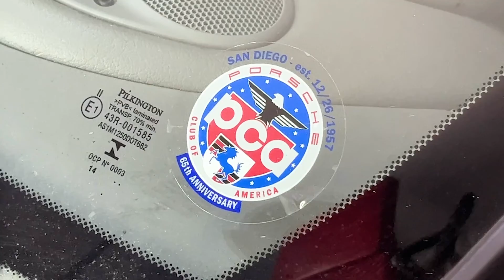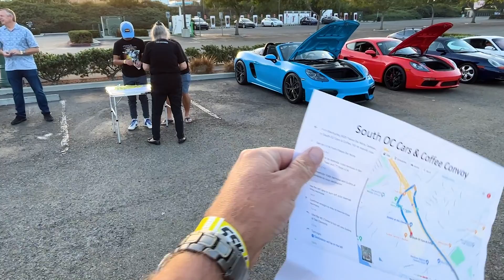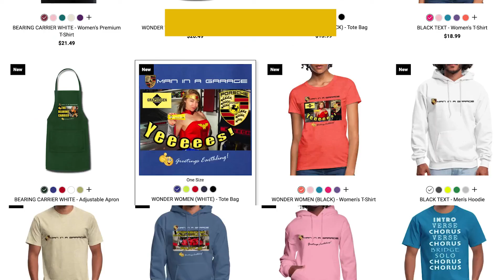The Porsche Club of America & California Car shows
The 911 is finally ready for the road, we joined the PCA on an early morning convoy cruise to the largest weekly car show in America!

The Porsche Club of America & California Car shows (EPISODE 73)

AMAZON STORE

0:00 Intro
0:18 I joined the Porsche Club of America
1:03 Advanced Driving Course
2:21 Trail Braking  - Mario Andretti
2:39 The Scandinavian Flick
3:12 Orange County Cars & Coffee Convoy
3:59 PCA Drivers Meeting
4:50 Porsche Club Of America Convoy Departure
6:00 Orange County Cars & Coffee Arrival
6:25 Ferrari F40
6:55 Delorean DMC 12 - Back to the Future
7:22 Mclaren 600lt
7:45 Porsche 996 Engine Temperature
9:21 Escondido Cars & Coffee
10:25 436,000 mile Tesla
13:34 Chevrolet C2 Corvette Sting Ray
13:42 Chevy Impala Lowrider
14:15 Escondido to San Diego
14:40 Torrey Pines Glider Port
15:31 La Mesa Chamber Of Commerce Car Show
16:06 Chevrolet Camaro Z28
17:25 1969 Ford Mustang
17:38 1932 Ford Model B Little Deuce Coupe
18:00 1930 Ford Hot Rod
18:18 Rancho Santa Fe Cars & Coffee
19:21 Ferrari Testarossa
19:39 AC Shelby Cobra or not?
19:51 Should you join  a car club?
20:28 Outro
20:56 Man in a Garage Merch